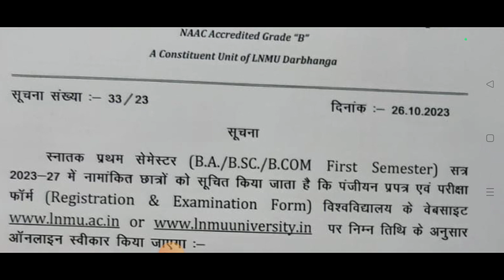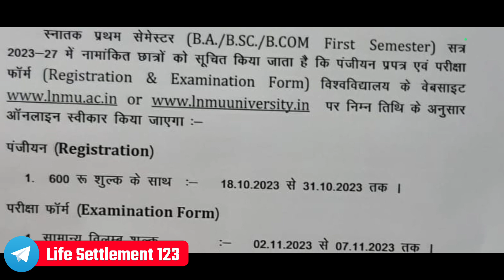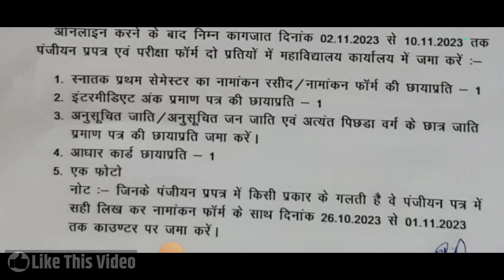lnmu registration& examination form document जामा करने मे क्या क्या लगेगा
Life Settlement
( My Instagram channel lin

❤️ Purshottam Raj ❤️
From - Vaishali Bihar ( INDIA )